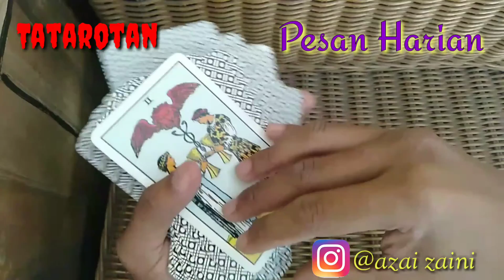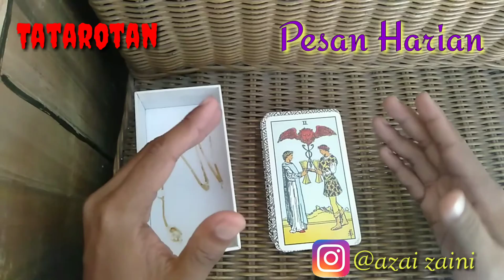Jadikan keterkaitan sebagai Keterikatan